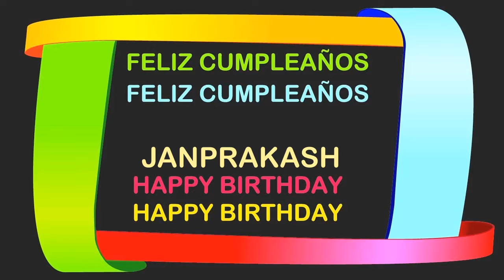Janprakash Birthday Postcards & Postales